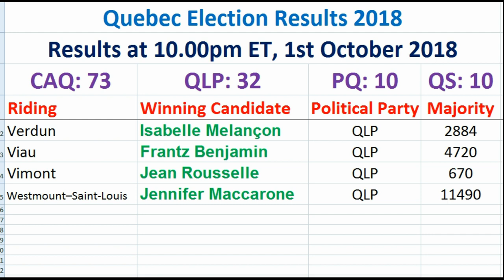Quebec Election Results 2018. CAQ/QLP/QS/QP Party wise Winning Candidates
Quebec Election Results 2018. CAQ/QLP/QS/QP Party wise Winning Candidates Names of Quebec Elections 2018 October 1.

Constituency wise winning party list is as follows

Abitibi-Est CAQ
Abitibi-Ouest  CAQ
Acadie  QLP
Anjou–Louis-Riel QLP
Argenteuil  CAQ
Arthabaska CAQ
Beauce-Nord CAQ
Beauce-Sud CAQ
Beauharnois  CAQ
Bellechasse  CAQ
Berthier  CAQ
Bertrand CAQ
Blainville CAQ
Bonaventure PQ
Borduas CAQ
Bourassa-Sauvé QLP
Bourget  CAQ
Brome-Missisquoi CAQ
Chambly  CAQ
Champlain CAQ
Chapleau CAQ
Charlesbourg CAQ
Charlevoix–Côte-de-Beaupré CAQ
Châteauguay CAQ
Chauveau CAQ
Chicoutimi  CAQ
Chomedey  QLP
Chutes-de-la-Chaudière CAQ
Côte-du-Sud CAQ
D'Arcy-McGee QLP
Deux-Montagnes  CAQ
Drummond–Bois-Francs CAQ
Dubuc CAQ
Duplessis PQ
Fabre QLP
Gaspé QLP
Gatineau CAQ
Gouin QS
Granby CAQ
Groulx CAQ
Hochelaga-Maisonneuve QS
Hull QLP
Huntingdon CAQ
Iberville CAQ
Îles-de-la-Madeleine PQ
Jacques-Cartier QLP
Jean-Lesage QS
Jeanne-Mance–Viger QLP
Johnson CAQ
Joliette  PQ
Jonquière PQ
La Peltrie CAQ
La Pinière QLP
La Prairie CAQ
Labelle  CAQ
Lac-Saint-Jean CAQ
LaFontaine QLP
Laporte QLP
Laurier-Dorion QS
Laval-des-Rapides QLP
Laviolette–Saint-Maurice CAQ
Lévis CAQ
Lotbinière-Frontenac CAQ
Louis-Hébert  CAQ
Marguerite-Bourgeoys QLP
Marie-Victorin  PQ
Marquette QLP
Maskinongé CAQ
Masson  CAQ
Matane-Matapédia PQ
Mégantic CAQ
Mercier QS
Mille-Îles QLP
Mirabel CAQ
Mont-Royal–Outremont QLP
Montarville CAQ
Montmorency CAQ
Nelligan QLP
Nicolet-Bécancour CAQ
Notre-Dame-de-Grâce QLP
Orford CAQ
Papineau CAQ
Pointe-aux-Trembles  CAQ
Pontiac  QLP
Portneuf  CAQ
Prevost CAQ
René-Lévesque QP
Repentigny  CAQ
Richelieu  CAQ
Richmond CAQ
Rimouski  PQ
Rivière-du-Loup–Témiscouata CAQ
Robert-Baldwin QLP
Roberval  QLP
Rosemont  QS
Rousseau  CAQ
Rouyn-Noranda–Témiscamingue QS
Sainte-Marie–Saint-Jacques QS
Saint-François CAQ
Saint-Henri–Sainte-Anne QLP
Saint-Hyacinthe CAQ
Saint-Jean CAQ
Saint-Jérôme CAQ
Sainte-Marie–Saint-Jacques QS
Sainte-Rose  CAQ
Sanguinet  CAQ
Sherbrooke  QS
Soulanges  CAQ
Taillon CAQ
Taschereau  QS
Terrebonne  CAQ
Trois-Rivières  CAQ
Ungava  PQ
Vachon  CAQ
Vanier-Les Rivières CAQ
Vaudreuil  QLP
Verchères  CAQ
Verdun  QLP
Viau QLP
Vimont  QLP
Westmount–Saint-Louis QLP